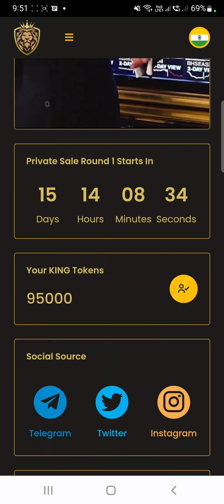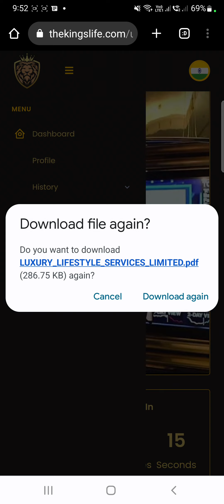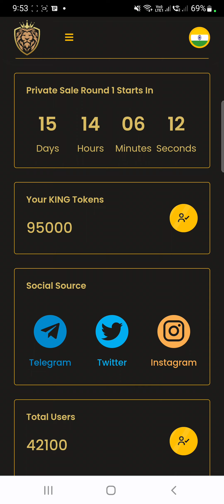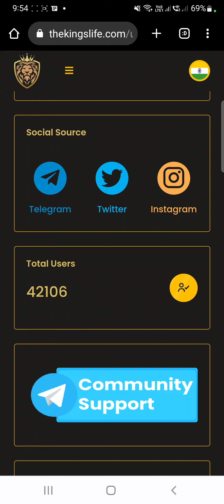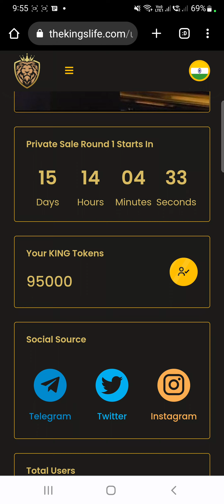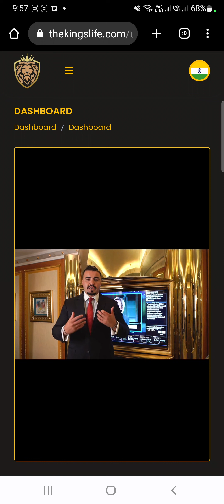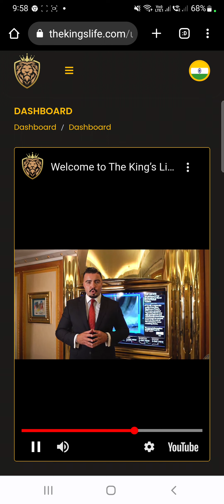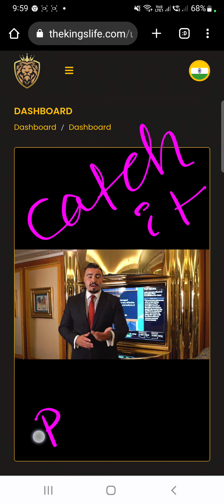Kingslife token#kingslifetoken ll free joining get 10000 Hyper token free.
good idea make you smarter to something do extra ordinary. best knowledege make you perfect and expertise about in your field.hold your hard money with best plan and project. recheck every and each provided knowledge.
he company allows the users to invest in reliable places, earn passive income and also develop a strong community through the King Token.🔥🔥🔴🔴👇👇👇👇🔴🔴🔥🔥

The King’s Life is all about building a strong, vast community from all around the world. If you hold and stake a certain amount of tokens you get invited to luxury private parties and networking events. You can also get access and join the private members club by purchasing one of The King’s Life NFTs. At the same time as receiving all the personal benefits from the company, the $KING tokens and NFTs are potentially appreciating digital assets and will be publicly traded on Multiple Exchanges and on the open market The King’s Life is all about giving the people what they want.

Crypto has been too boring and technical for too long. Now it’s about adding some Flamboyance and Extravagance to the industry. We are not here to take part, we are here to take over. With an incredible team and strong fundamentals, The $KING token is one to Watch out for in the Future.

, Louis Dünweber, The King’s Life CEO announces the Launch of the $KING token private and pre-sale (ICO).

There are some features for the users and investors who want to invest in King Token.

Blockchain Infrastructure: The token offers blockchain infrastructure which coordinates blockchain technology to give secure resources based on Binance.

Easy Token Integration: Provides ideal integration to all Wallets, Trades, DEXs and DeFi completely.

Global System and Secure: The King Token offers a proficient global system which covers all corners and gives the data security.

The King Token focuses on stability by providing higher exchange outputs as well as lower charges. The token is eco-friendlier and that is the major advantage to all users. It eliminates the requirement for continuously buying costly hardware as well as consuming energy. The company provides a quick and stable portal that is backed by an ecosystem which highlights its quality.

The King’s Life offers a secure platform where all the member’s resources are fully secured and safe. The company provides a secure capacity and stores maximum digital resources in a secure offline storage site. The platform allows the users to store their all coins in MultiSig wallets easily. Through this transparent platform, all the resources of user’s are secure and completely decentralized which increase its significance.

best non working plan market share market MLM review

🔥🔥🔴🔴👇👇👇👇🔴🔴🔥🔥मैं एक प्रचारक (Youtuer) हूं ना कि कोई सलाहकार , मेरा काम है रोज़ नई नई इन्फॉर्मेशन शेयर करना । आज कल बहुत ठग्गी चल रही है तो आप जो भी पैसा निवेश करे सोच समझकर करे ।पैसा निवेश करने से पहले पूरी  जांच पड़ताल कर ले इसमें आपको लाभ हानि हो सकती है पैसा अपनी जिम्मेदारी के ऊपर ही निवेश करें इसमें हमारा MLM का कोई योगदान नहीं होगा ।  ना ही हमारा कंपनी से कोई लेना देना नहीं है हम सिर्फ आपको कंपनी के प्लान दिखाते हैं ना कि आपको पैसे  निवेश करने की सलाह देते हैं आप जो भी करें अपनी देखरेख सूझबूझ और अपनी जिम्मेवारी से करें ।